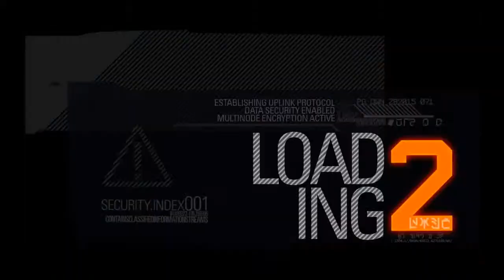(Shooter Reihe) Blacklight Retribution #01 [HD] vielen Dank für das Gerät